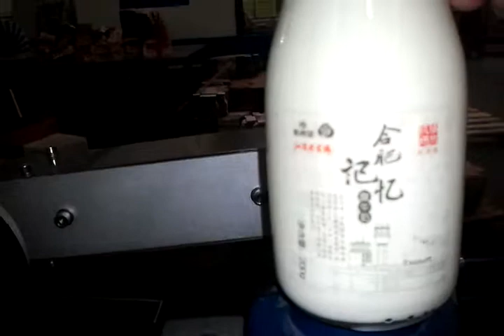Small Round bottle double sides labelertransparent label clip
SKILT FOCUS STICKER LABELING MACHINE is among the toppest bottle labeling machine,automatic labeling machine,Round Bottle Labeling Machine Manufacturer at China.During these years of exporting , SKILT now has rich experience in the worldwide markets

Printer device
Thermal transfer printing way , printing date and batch number on labels.

Turntable
If devices not associate with production line, select turntable join Labeling Machine,
Labeling Machine Manufacturer,
Labeling Machine Supplier,
Labeling Machine China,
Skilt Labeling Machinewith labeling machine, it will be more convenient for worker operation.